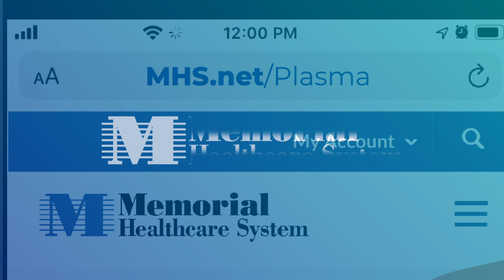Recovered From COVID-19? Your Plasma Donation Could Help Save Lives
If you’ve recovered fully from COVID-19 your plasma donation could help save the lives of others. Memorial Healthcare System is participating in national research on the use of donated plasma as a treatment for COVID-19. To learn how your donation could help this potentially lifesaving effort, visit M-H-S-dot-net-slash-Plasma.